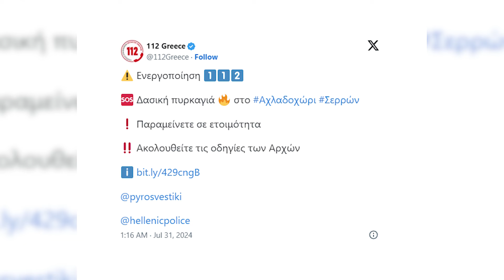Πύρινος εφιάλτης στο Αχλαδοχώρι Σερρών - Ήχησε το 112 τα μεσάνυχτα